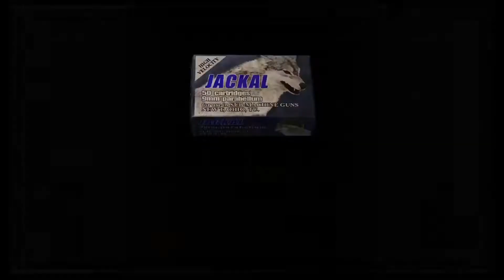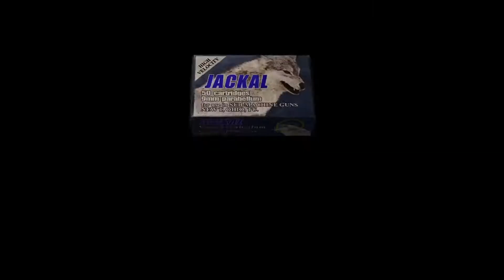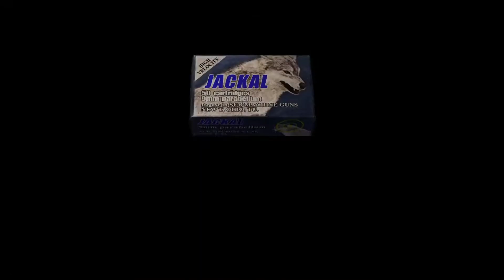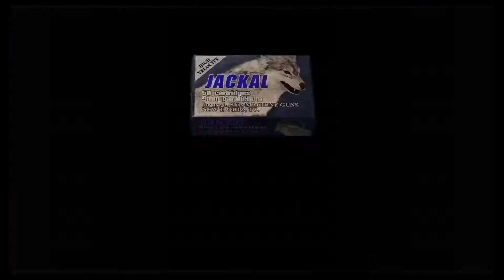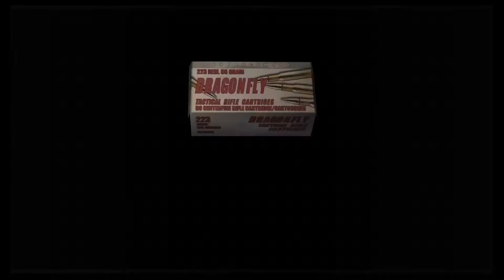IS THAT A MEG !? | Resident Evil 4 EPISODE #3